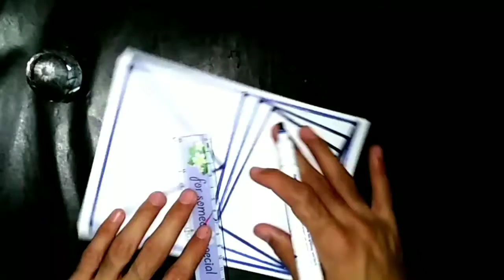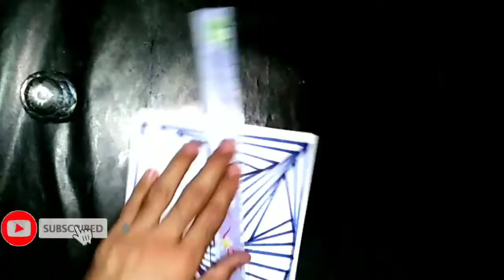How to draw spiral optical illusion| A15| 3D Drawings |line illusion spiral Arts |AplusA_Arts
At this channel you will get really amazing videos about drawings like SPIRAL PATTERN, ILLUSION DRAWINGS, You will enjoy the epic and lovely content in my videos about 3D ALPHABETS and scenery flowing paintings content as well...

how to draw 3d geometric patterns easily

Geometric pattern drawings have been around hundreds of years ago Geometry drawings are widely used in ancient buildings such as mosques, palaces and other buildings besides complicated geometric carvings are also very beautiful and simple drawing tutorials will share 3d geometry drawing tutorials very easily and simply I also include the size step by step so you can immediately try it at home you can apply this picture on paper or on the walls of your room besides this beautiful picture you can also share to social media so that everyone knows your amazing 3D image patterns